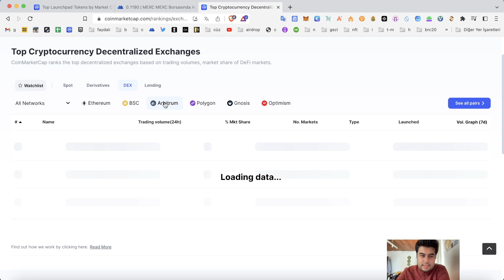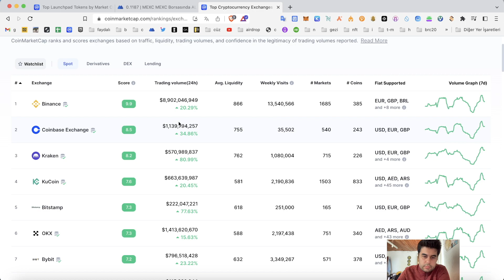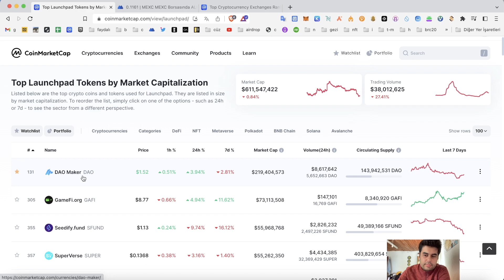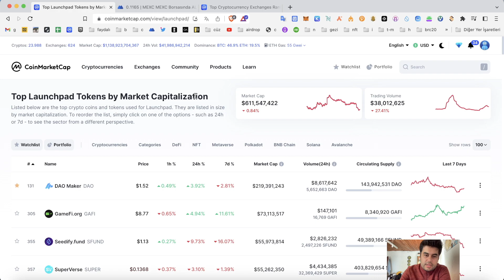Yeni Çıkan Tokenlar (Gem Tokenlar) Nereden Alınır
Merhabalar arkadaşlar bu videoda yeni çıkan gem olarak adlandırılan tokenları ilk olarak nereden alabileceğimizi anlatmaya çalıştım. Geçtiğimiz günlerde başlayan meme token ve brc20 token akımında bir çok kişi güzel paralar kazandı. Bu projelere erken aşamada yatırım yapanlar güzel kazançlar sağladı. Bu tarz gem projeler yatırım yapmanın bi kaç yolu var. Ya ön satış platformlarında alım yapılabilir ya da gem tokenları listeleyen borsalardan alım yapılabilir. Bu borsalar ya merkeziyetsiz borsalar ya da gem tokenları listeleyen merkezi borsalar olabilir. Burada merkeziyetsiz borsalarda listelenen eth ve brc 20 tokenların almak pahalı olabiliyor işlem ücretlerinden dolayı.